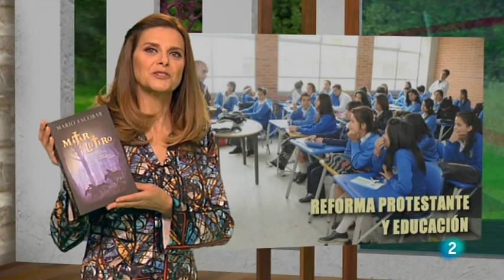Reforma protestante y educación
La Reforma Protestante provocó una revolución educativa que cambió radicalmente la sociedad en los países que la acogieron. La brecha entre una Europa culta y alfabetizada, y otra ignorante y arraigada al pasado, dejó una huella que todavía hoy puede percibirse.